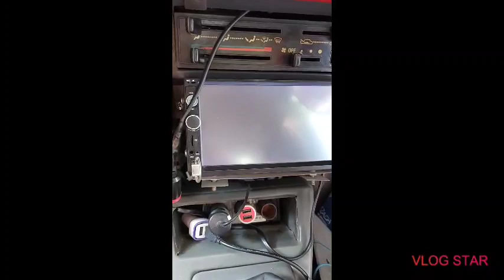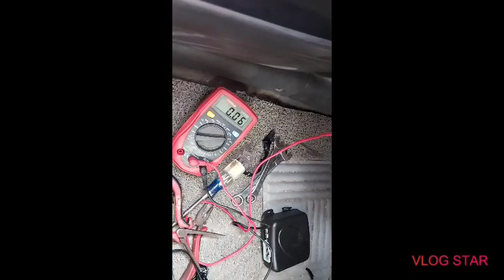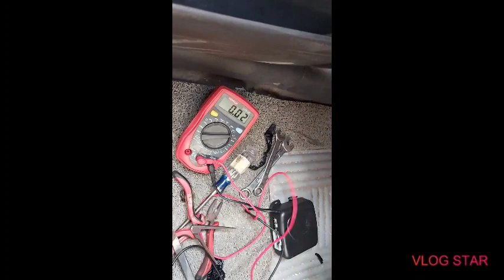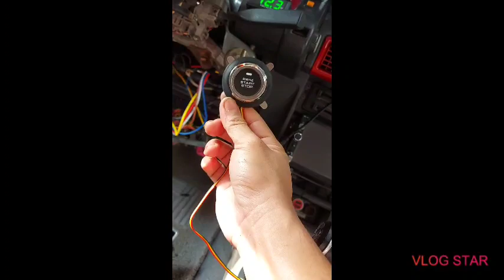Push start button for daihatsu charade